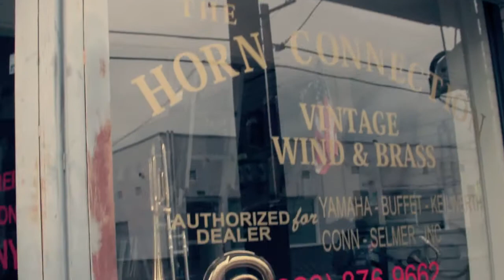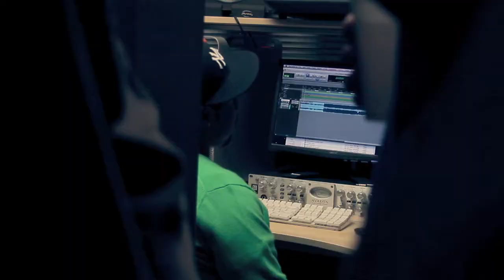Calmatic: A Day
A quick day in the life of producer Terrace Martin